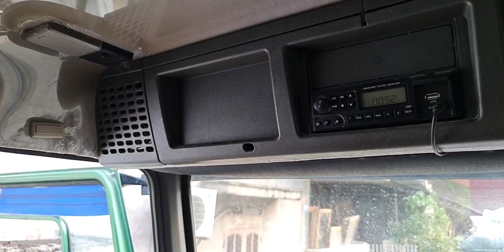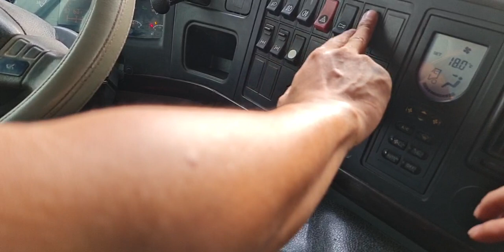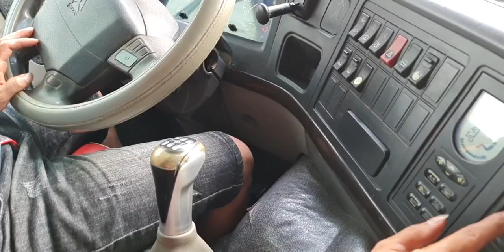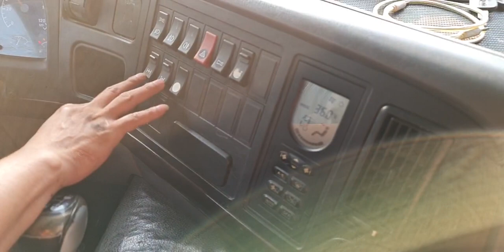Lần đầu REVIEW E HOWO 371 Thùng dài 5m8 - cao 52cm, cơi hơn 1 m - 9 lít đầu tư có phải quá đắt?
Tel/zalo :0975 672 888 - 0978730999